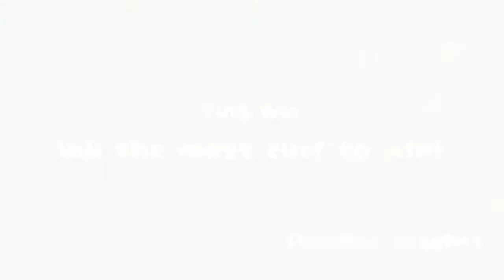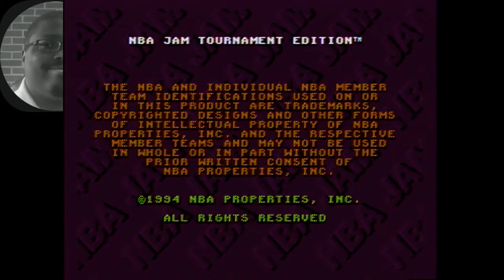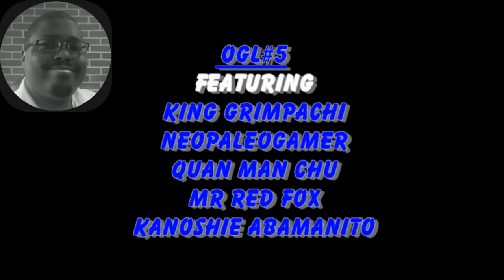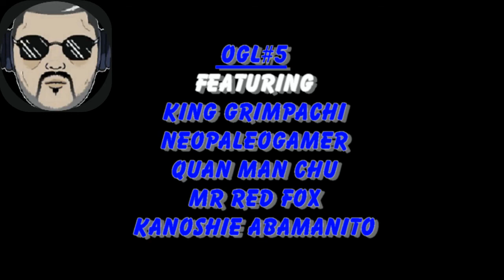OGL Podcast#7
Sorry it took so long guys. Enjoy the classic gameplay.